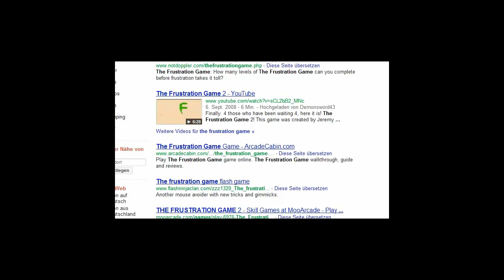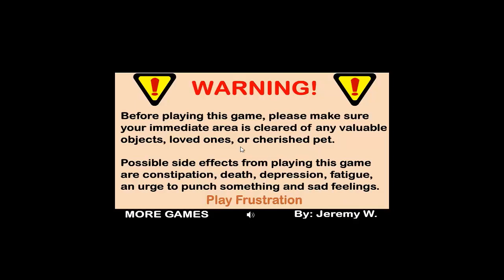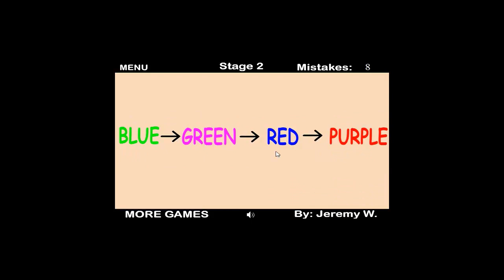Lets Play - The Frustration Game 2 Part 1 HD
We complete Final Frustration 1 and start with Final Frustration 2 which is way more frustrating than the first one